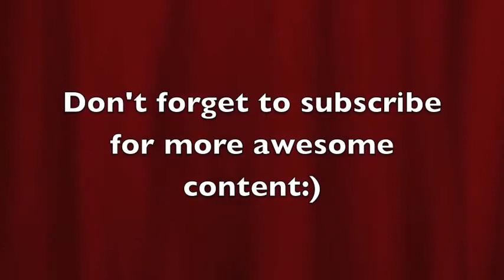Top 10 goals soccer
videos found 28 files for Top 10 Own Goals Football Soccer , click on title to download video Top 10 Own Goals Football Soccer .Top 10 own goals football soccer.Aided by an own goal from Andrés Escobar, the United States won 2–1. On October 10, 2009, the United States secured qualification to the 2010 World national football team; previously head coach of the German national team.